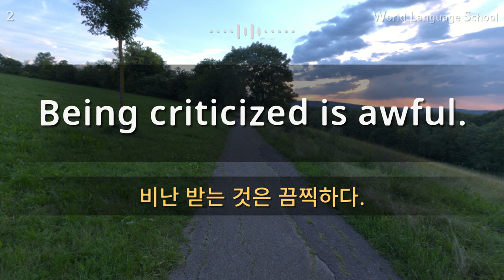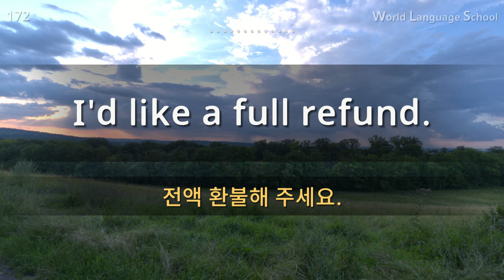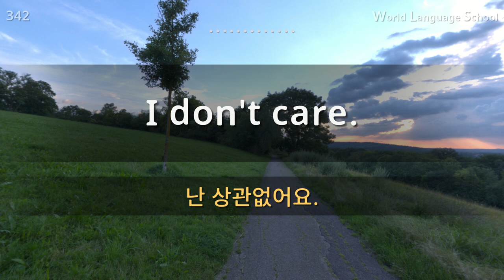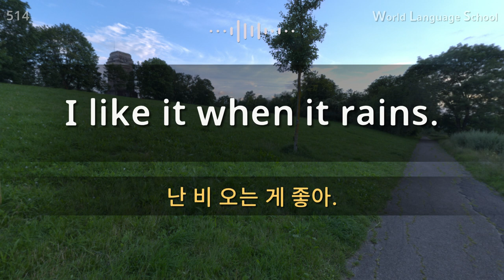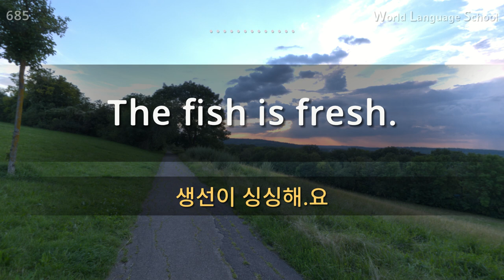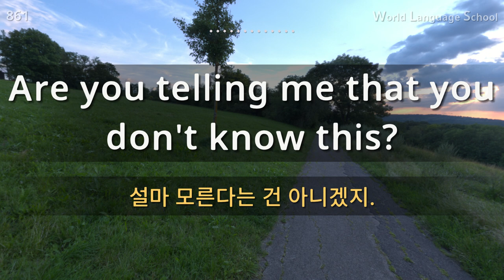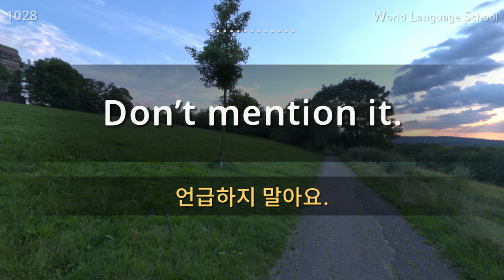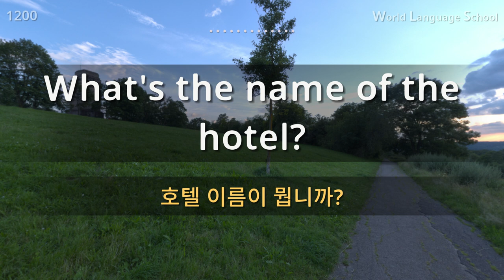영어 / Type M M F [F] F [통합편] 원어민 발음. 짧고 쉬운 1,200(7.5 hr) 문장 연속 듣기. / 생활 회화. 식당. 교통. 쇼핑. 호텔. 공항. 병원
영어 / Type M M F [F] F [통합편] 원어민 발음. 짧고 쉬운 1,200(7.5 hr) 문장 연속 듣기.  / 생활 회화. 식당. 교통. 쇼핑. 호텔. 공항. 병원. 비즈니스  회화. 자주 쓰는 회화 패턴. / 자면서 듣기, 운전하면서 듣기, 일하면서 듣기, 운동하면서 듣기,
 / 영어 동영상과 음성을 보고 들으면서 크게 따라 읽어보세요!

안녕하세요.

감사합니다.

감사합니다.